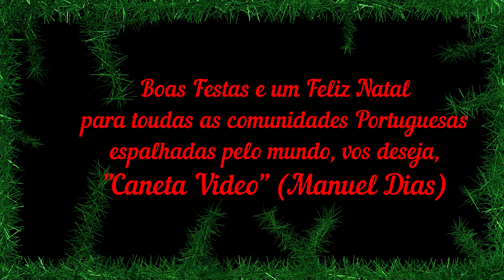As pessoas no Natal do Musico em Tulare 12 3 22 Part2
Mensagens de Natal e as pessoas no Natal do musico